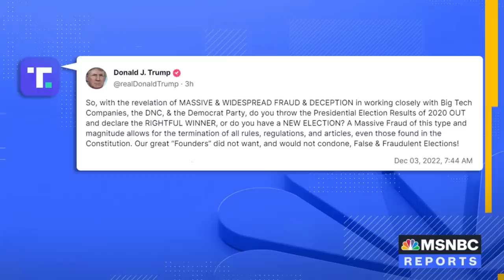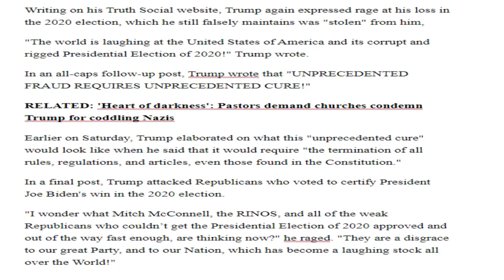Mаr-а-Lаgօ Guests Heard Trump being LOUD